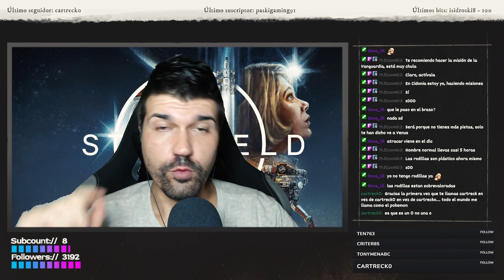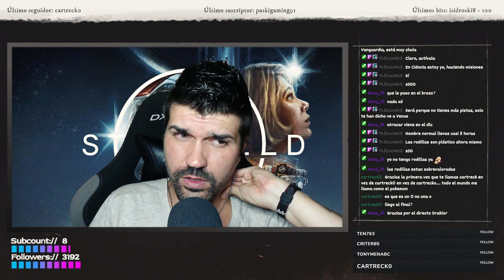Starfield | Cap 3 | Buscando a Moara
Después de casi cuatro años sin subir contenido, recordamos viejos tiempos con el último juego desarrollado por Bethesda. Starfield. Esta serie, basada en directos resubidos de mi canal de Twitch, se centrará en todos los aspectos del juego.

Los vídeos de cada capítulo estarán recortados, ya que los directos tienen una duración de 3-5h.

Si os apetece seguirme en twitch y poder asistir a los streams, pasaos y activaos las notificaciones.

Me hace mucha ilusión subir este contenido al canal después de tanto tiempo de inactividad y espero que disfrutéis mucho de la serie. Un fuerte abrazo y nos vemos in game.